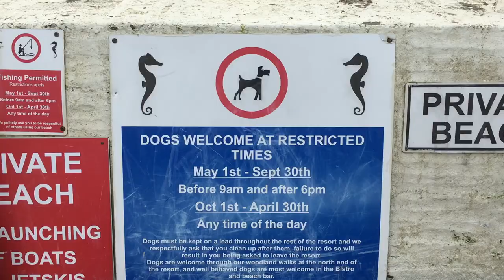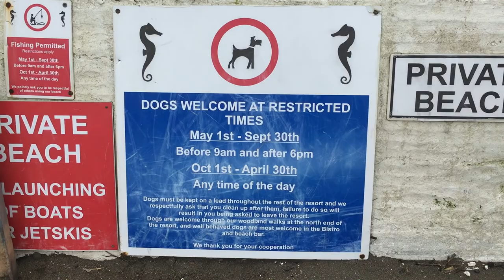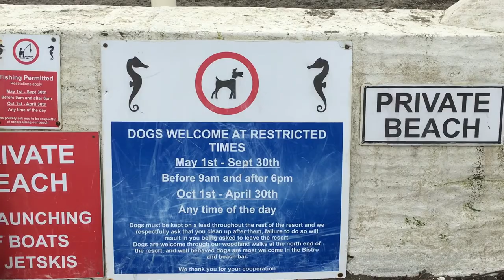Day-2 Tamil Vlog Trip to Cornwall - Millendreath Beach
Hey guys we went to cornwall Millendreath Beach, in freezing cold with loads of fun. This beach is 2miles away from where we stayed. A small south facing sandy beach with a cafe. Not Dog friendly. The view point is amazing too.